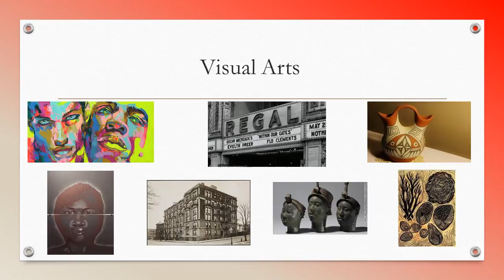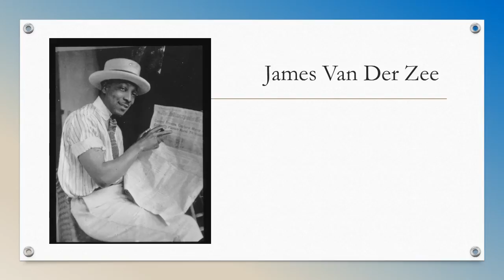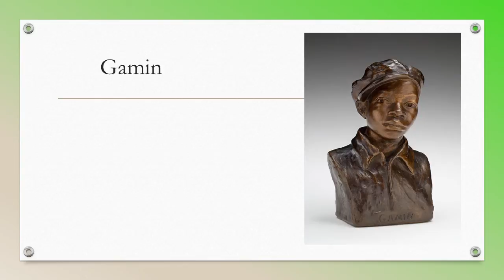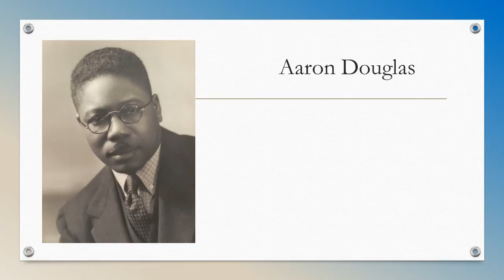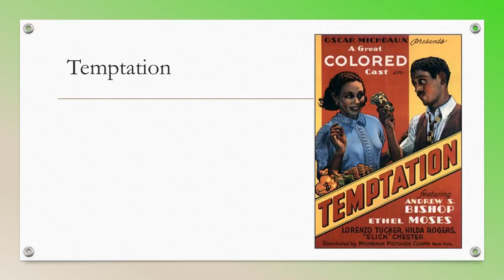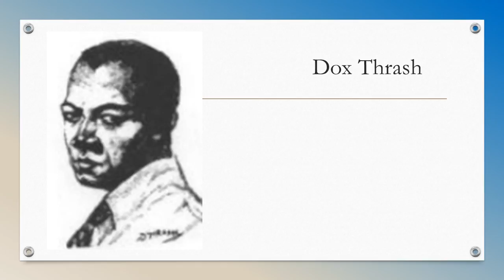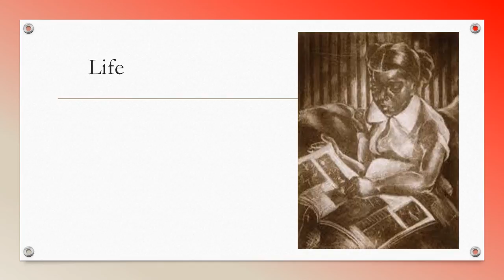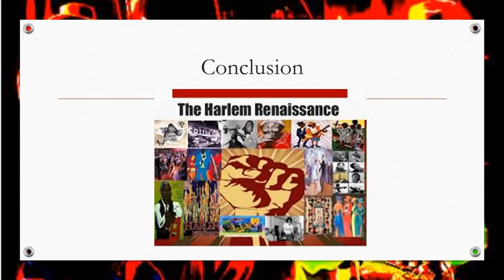Visual Arts in the Harlem Renaissance